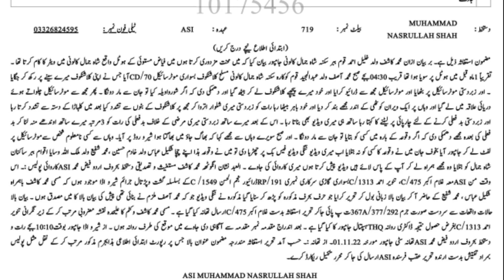Bachy k sath jinsi ziyadti aur tashadud k doran video bna kr viral kr di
Sub Social Media Network is an infotainment and News channel, on which you will be able to get the latest updates on current affairs, You will get regional updates We Make documentaries, we are also promoting culture and art through this channel in our Talent hunt program We benefit people, we become their voice, we conduct public interviews

Our special programs are following
1. Current Affairs
2. Documentries
3. Haqaiq Nama
4. Sub ki Awaz
5. Talent Hunt
6. Mass Media
7. Reginol Updates
8. Sub Informative
9. Sub Entertainment
10. Funny Nights
11.Zamana Jali

Call: Muhammad Shahbaz 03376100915 Muhammad Shahzad Azam 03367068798